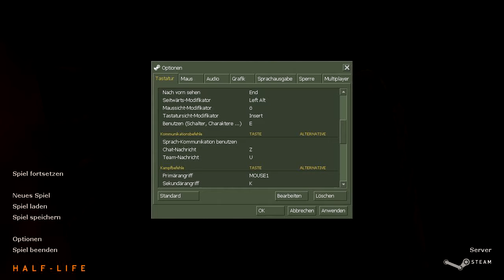Lets Play Half-Lief (PC) German/Deutsch (HD/60FPS) Nr.15 Die Rückstandsverarbeitung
Nachdem wir gefangen genommen wurden und ihn die Mühlpresse geworfen wurden, mussten wir irgendwie hier raus kommen und dann startet schon das nächste Kapitel namens: Die Rückstandsverarbeitung!